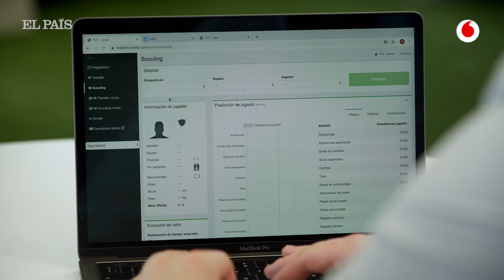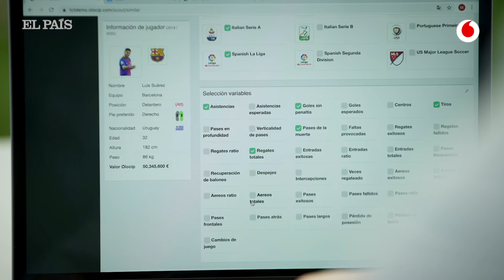La inteligencia artificial ya sabe si Mbappé triunfará en el Madrid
Sobre el terreno de juego Esteban Granero es de los futbolistas que rechazan el pelotazo impetuoso. Lo suyo siempre ha sido el fútbol de toque, la asociación, el tirar paredes y el jugar con la cabeza levantada oteando el horizonte. Uno de esos jugadores que levantan admiración pero que demasiadas veces resultan sospechosos para los aficionados que prefieren la fogosidad a la clase. Durante 14 años Granero se ha mantenido en la élite del fútbol profesional jugando en varios equipos de La Liga (Real Madrid, Getafe, Real Sociedad y Espanyol) y con una breve experiencia en la Premier inglesa (en el Queens Park Rangers). Fuera del campo el “Pirata” ha sido un futbolista atípico: estudiante de Psicología y lector empedernido, admirador de Kafka y de Woody Allen, amigo del rockero Leiva... Granero nunca se ajustó a la imagen (muchas veces injustamente estereotipada) de jovenzuelo millonario estrafalario y bruto. Esa doble dimensión de deportista profesional que ha compartido vestuario con algunos de los más grandes de la historia como Cristiano Ronaldo, y de estudioso de la sociedad en la que vive, es la que le ha llevado a lanzarse a la fundación de una empresa, Olocip, que utiliza la inteligencia artificial para analizar el fútbol.

“Cuando tú quieres fichar a un jugador lo que te estás preguntando realmente no es lo que ha hecho ese jugador, sino qué es lo que va a hacer si lo ficho. Y esa pregunta solo la puede responder un algoritmo predictivo, una inteligencia artificial” afirma Granero. En Olocip utilizan la tecnología aplicada en distintos terrenos: pueden analizar partidos en tiempo real para ayudar a los entrenadores a preparar los encuentros; o utilizar los datos de rendimiento de los jugadores para realizar una labor médica que permita prevenir lesiones y mejorar los rendimientos físicos; o elaborar estudios de jugadores basándose en estadísticas acumuladas; y, por supuesto, pueden intentar predecir si un fichaje será rentable o no, anticipando todo lo posible cómo será la adaptación de ese futbolista a su nuevo equipo, teniendo en cuenta no solo sus características, sino también las de sus compañeros y los equipos rivales.

Maldo ha estado con Esteban Granero y con sus especialistas de Olocip y les ha planteado la pregunta que se hace todo el mundo del fútbol: ¿triunfaría Kilyan Mbappé, la gran estrella del Paris Saint Germain, en el Real Madrid?

Entrevista y edición: Pedro García Campos | Juanja Torres